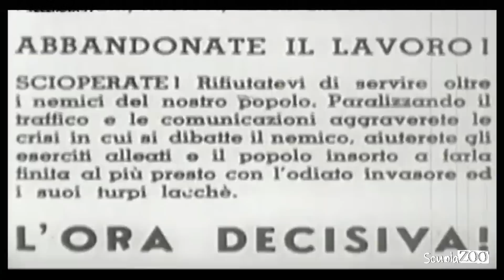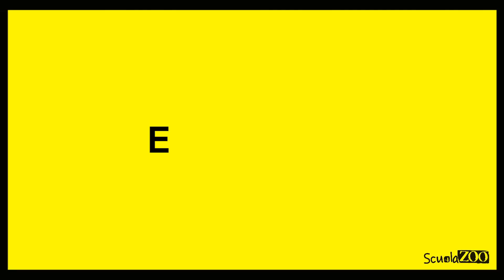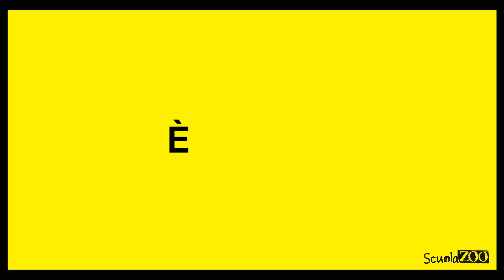Noccioline #48 - il FASCISMO spiegato FACILE in 5 minuti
Manca meno di un mese alla fine della scuola, vi riassumiamo uno degli argomenti più interessanti e pensanti della storia italiana: il fascismo!
Buona visione, studentelli belli 😎